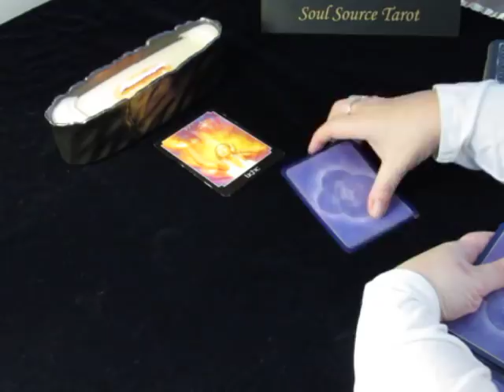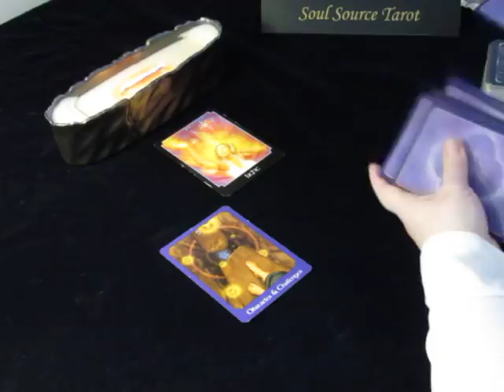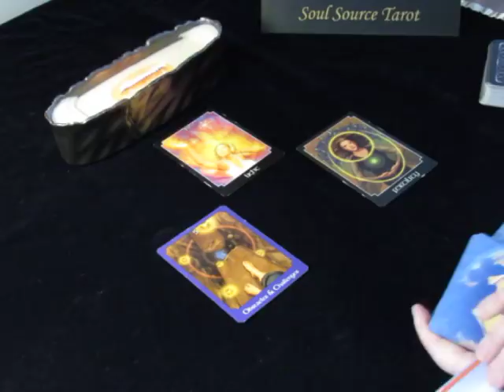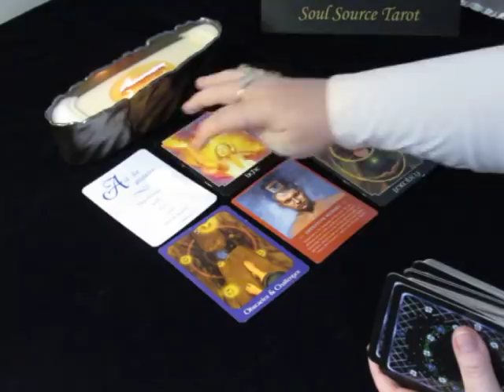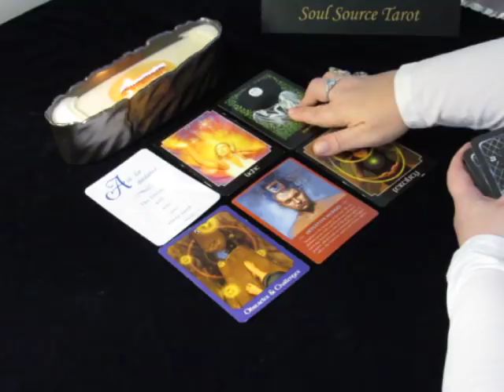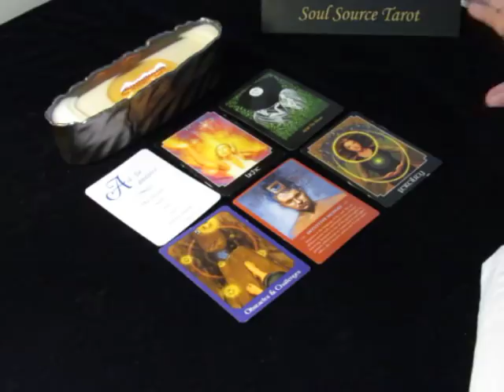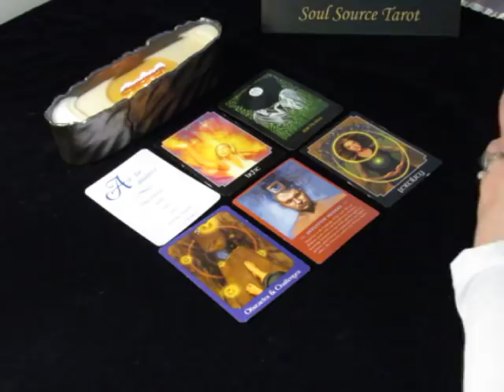~Daily Vibes~Relief~Valentine's Day~February 14, 2018 Daily Tarot Reading